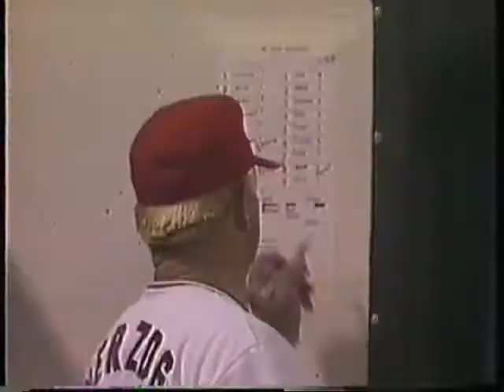Jose Oquendo-Utilityman Extraordinaire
Jose Can You See